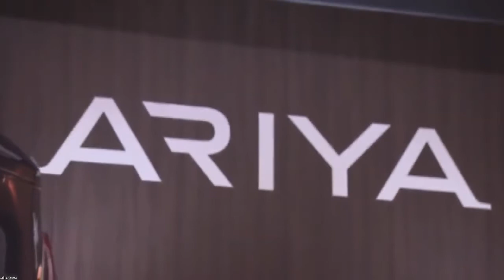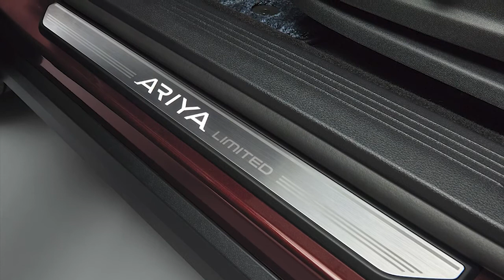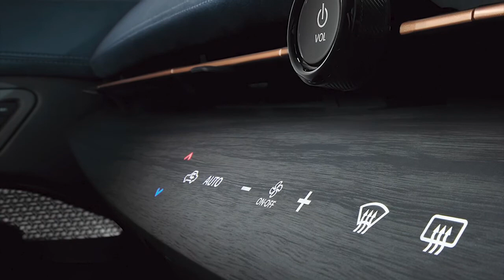Nissan Ariya Limited Edition 2022 - First look, Exterior, Interior, Price in Japan, RELEASE DATE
Nissan will begin taking pre-orders for the Ariya limited edition in other launch markets later this 2021 year.
Nissan Ariya limited edition prices in Japan range from JPY 6,600,000 (USD 60,060) for the base Ariya B6 limited edition (2WD) to JPY 7,900,200 (USD 71,890) for the maximum Ariya B9 e-4ORCE limited edition (AWD).
Nissan today announced the Japan market pre-order kick-off for the all-new Nissan Ariya limited edition lineup of models. The Ariya, a 100% all-electric crossover SUV, lets customers travel farther while enjoying greater driving excitement, confidence, comfort, and connectivity.
The limited-edition lineup of Nissan’s most advanced 100% electric crossover SUV includes two battery sizes, two powertrain options, and exclusive features to meet the needs of a wide range of customers. The Ariya B6 limited edition two-wheel-drive model (63 kWh usable capacity1) is planned to be available for customers in Japan this winter, with other models following later. Pricing for the Ariya limited edition models in Japan starts at approximately 6.6 million yen, with standard models starting at approximately 5 million yen, after available government subsidies.
The Ariya limited edition interior includes a panoramic glass roof (with electric tilt and slide, electric retractable shade, and remote function), which adds a sense of openness to an already airy interior. The seats are made of soft, premium Nappa leather, while an exclusive BOSE Premium Sound System with 10 speakers provides concert-hall sound quality.
Additional limited-edition features include stylish kick plates, with the front-door kick plates sporting an illuminated Ariya logo. Plush floor mats in an exclusive color with a Japanese stone garden motif convey both traditional Japanese beauty and advanced technology.
Taking the excitement and potential of zero-emission mobility to the next level, the Nissan Ariya's all-electric drivetrain is an example of seamlessly integrated advanced EV technology. The Ariya limited edition models available for pre-order include four powertrain configurations that meet a wide range of customer needs and lifestyles.
For urban commuters and first time EV owners looking for quality and style in their next-generation vehicle, the Ariya B6 limited edition two-wheel-drive model is an ideal option. The Ariya B9 limited edition two-wheel-drive model features a larger battery, delivering additional range for those looking to venture on longer journeys.
The Ariya B6 e-4ORCE limited edition all-wheel-drive model represents an attractive balance of performance and value in its segment. With slightly less emphasis on range, this model offers ample performance and innovative new technologies, including twin electric motors and e-4ORCE control technology. These features deliver balanced, reliable power – equal to or better than many premium sports cars – to all four wheels. Meanwhile, the Ariya B9 e-4ORCE limited edition all-wheel-drive model represents the pinnacle of the Ariya lineup in terms of Nissan Intelligent Mobility tech, all-wheel drive performance, and range.
Be it a two- or all-wheel-drive model, the Ariya’s power and performance brings excitement back to the daily commute, urging those with a sense of adventure to explore even further.